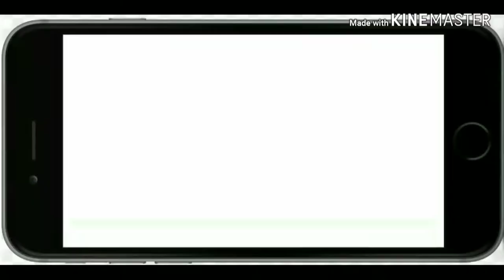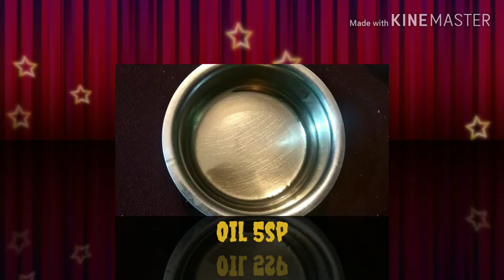veg semiya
how to make semiya

 here i teach different way to do semiya in tasiest way.

இச்சேமியா மிகுகவும் ருசியாக இருக்கும்.தாங்களும் தங்கள் வீட்டில் நிச்சயம் சமைத்து பாருங்கள்.

ஸ்ரீதேவியின் சமையல் உடலுக்கேற்ற உணவு வகைகளை சமைத்துள்ளேன்.